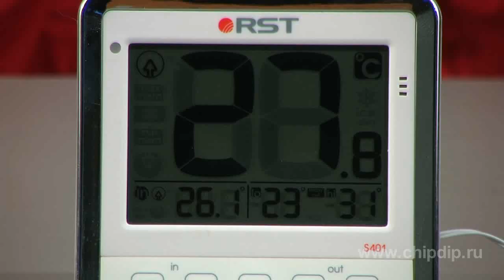02401 Термометр цифровой